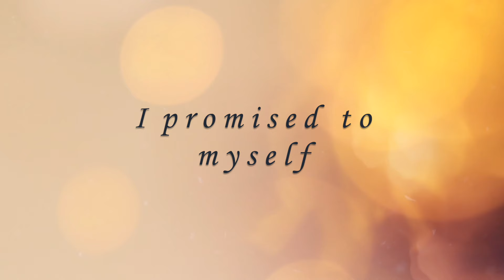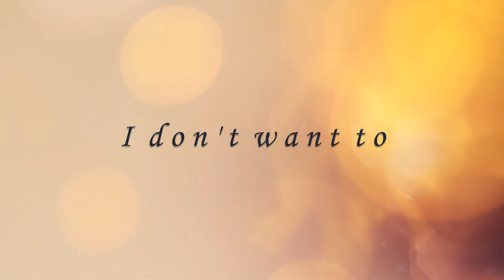Ginevra Nervi - P!2 (Acoustic Version) - Lyrics Video ● SHAKE TV Series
shake shakelaserie teendrama 📺 "SHAKE" - The original soundtrack written and composed by Ginevra Nervi for the new RAI TV series. Produced by Rai Fiction & Lucky Red, music publishing Sony Music Publishing (Italy) Srl.